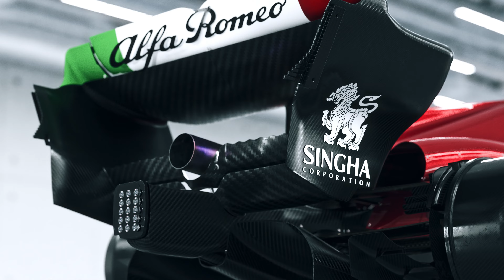Alfa Romeo C43 F1-Fahrzeug für die Saison 2023 - Vorstellung!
😊 Mehr Infos gewünscht? Dann klickt auf den Link im Video.

"tuningblog.eu - Das Tuning Magazin" informiert Euch ständig über die aktuellen Tuning-Trends. Das hier gezeigte Video basiert auf einem Bericht, den Ihr in voller Länge auf tuningblog.eu nachlesen könnt. Mehr Bilder, Videos, Test-Fahrberichte und Hintergrundfakten findet Ihr ebenfalls direkt in unserem Tuning Tuning-Magazin.